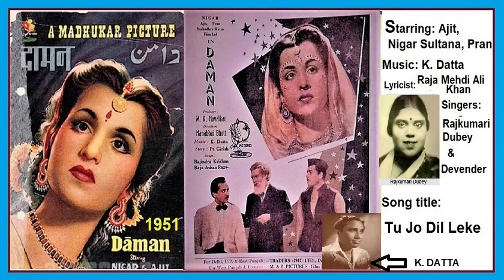1951-DAMAN-06-RajKumari+DevendarMohan-Tu Jo Dil Leke-RajaMAKhan-K. Datta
Movie:  DAMAN (1951)
Song No. 06--Audio only
Singers: Raj Kumari + Devendar Mohan
Song title:  Tu Jo Dil Leke
Lyricist: Raja Mehdi Ali Khan